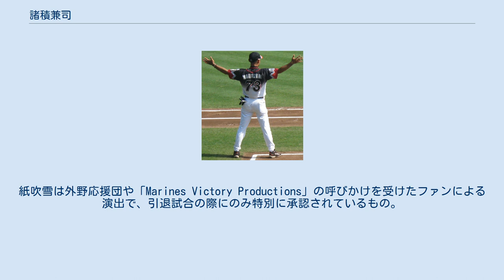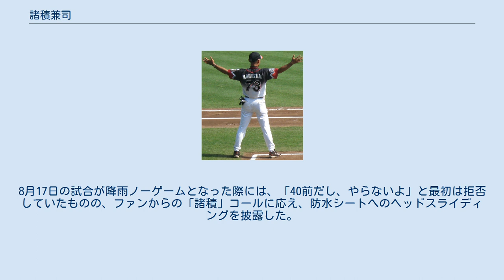諸積兼司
諸積 兼司（もろづみ けんじ、1969年5月29日 - ）は、福島県会津若松市出身の元プロ野球選手（外野手、右投左打）・コーチ。
愛称は「モロさん」「モロ」。
 学法石川高校時代に昭和61年夏、昭和62年春と甲子園大会に連続出場した。
この時のチームメイトに伊藤博康、作山和英がいる。
その後、法政大学から日立製作所を経て1993年のドラフト5位で千葉ロッテマリーンズに入団した。
入団時の背番号は00（1997年から0に変更。0は引退時まで付けた）。
 プロ初出場を果たした1年目の1994年4月13日の近鉄戦（藤井寺球場）で、法大同級生である髙村祐からプロ初安打を記録した。
2年目の1995年、ボビー・バレンタイン監督に「女の子のような投げ方をする選手だ」と言われながら、1番・中堅手として定着。
規定打席にも到達し、打率.290（打率リーグ6位）、24盗塁を記録した。
 1999年には2度目の規定打席到達とともに打率.280を記録している。
 2002年はアルト・ロペスが持つ球団記録の26試合連続安打に次ぐ、24試合連続安打を記録した。
 2004年オフの契約更改時には、この年Bクラスとなった他球団のうち、自分の成績に近い選手25名の年俸一覧表を持参して交渉したものの、前年比20 %ダウンの提示を受け、「おかしい……こんなことは許されない……」と発言した。
 2006年9月19日に出場機会の減少から引退を発表し、24日の北海道日本ハムファイターズ戦を最後に、13年間の現役生活に幕を下ろすこととなった。
2006年は20試合の出場だった。
 引退試合である2006年9月24日の北海道日本ハムファイターズ戦（千葉マリンスタジアム）で「1番・センター」でスタメン出場。
初回、投手・金村曉からしぶとくセンター前ヒットを打ち（金村は奪三振を狙わず3球全て中央へのストレート勝負という粋な計らいを見せた。カウントは2-0）、大歓声の中そのまま代走・竹原直隆と交代した。
1回裏終了後に法大時代、後輩であった日ハムの稲葉篤紀から花束が贈呈され、同じくこの年引退する新庄剛志も拍手を送った。
ちなみに新庄もこの試合はレギュラーシーズンとしては現役生活最後の関東地方でのゲーム（同じく千葉マリン最後の試合）だった。
 試合は清水直行が力投、大塚明、西岡剛、今江敏晃等が活躍し、最後はベニー・アグバヤニの満塁弾で逆転勝ちを収め、諸積の引退に花を添えた。
ベニーは「モロさんの引退試合で負けるわけにはいかなかった」とコメントしていた。
 試合後の引退セレモニーでは、選手を代表して同い年の堀幸一、スタッフ代表のほか、自身の長男からも花束が贈られ、スタジアムは涙と笑顔につつまれた。
このとき諸積はセレモニーの段取りをよく理解していなかったらしく、花束を受け取る前に勝手にマイクを手に取り挨拶をしようとし、司会から「モロさんそんなに焦らないでください!」と突っ込まれていた。
 諸積がライトスタンド前に向かいファンに別れの挨拶をしようとしたそのとき、ライトスタンド（及びレフト内野上層部の一部）から大声援と共に、物凄い量の新聞紙で作られた紙吹雪が一斉に空を舞い、諸積は真っ白のその中に消えた。
紙吹雪は外野応援団や「Marines Victory Productions」の呼びかけを受けたファンによる演出で、引退試合の際にのみ特別に承認されているもの。
 紙吹雪は止むことがなく、諸積がスタジアムを一周した後もライトスタンドから紙吹雪が舞い続け、セレモニーが終わるまで絶え間なく舞い続けた。
その量はマリンスタジアムの人工芝を覆うほどであった（試合後、ファンもグラウンドへ降りて紙を回収した）。
 引退セレモニーの最後にはホームベースにシートがかけられその上にクールによって水が準備され（当日の天気は快晴）、まず本塁から一塁にヘッドスライディング、続いて牽制された設定で一・二塁間から再度一塁にヘッドスライディング。
そのあと二塁へ盗塁と言う設定でヘッドスライディングし、最後に大当たりを見て（三塁コーチボックスのクールから“まだ間に合う、走れ！”の合図を受けながら）三塁を蹴り、水しぶきを上げながら本塁へヘッドスライディングする、諸積の代名詞「ヘッドスライディング」が強調されたものとなった。